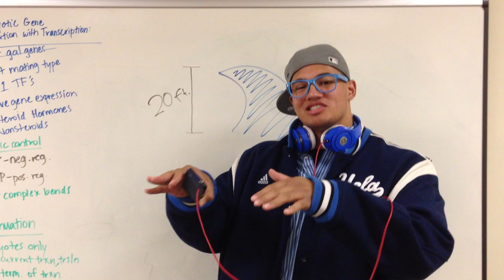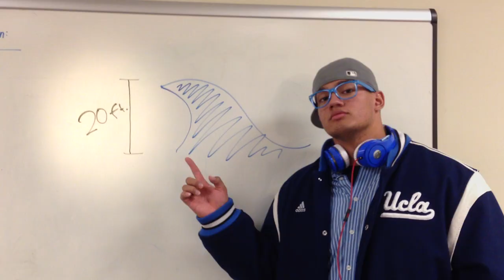Wind Spinnin'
Wind Spinnin' is a parody of Rack City by Tyga.

ESS 15 Oceanography (UCLA)

Rappers:

Jordan Merill
Cody Crampton
Blake Selig
Xavier Su'a-filo
Ahmad Harris

Edited by:
Cody Crampton

Lyrics by:
Jordan Merill
Xavier Su'a-filo